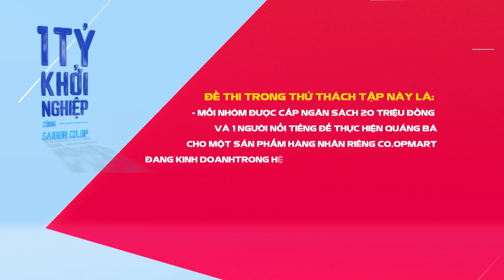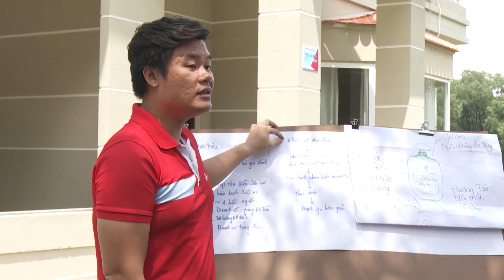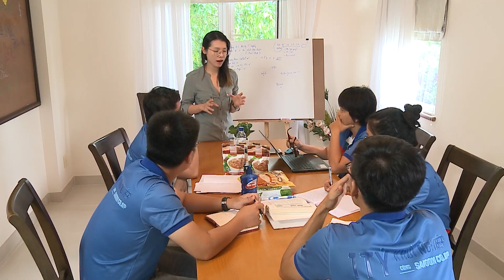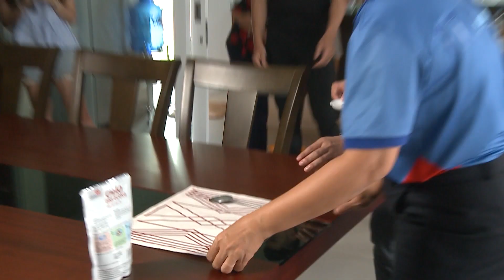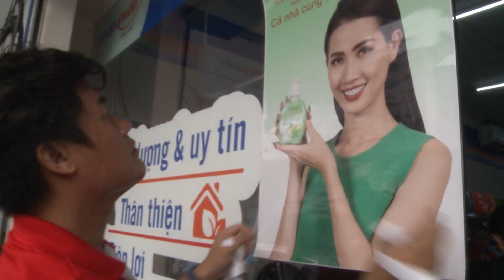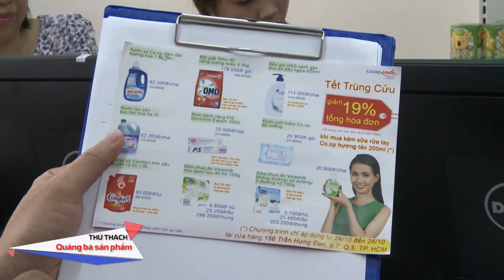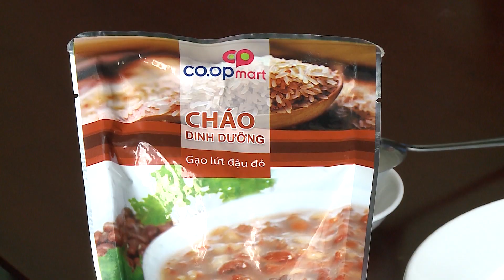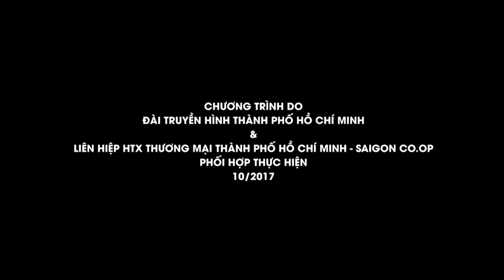1 Tỷ Khởi Nghiệp Cùng Saigon Co.op - Tập 5 [Full HD]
CUỘC CHIẾN QUẢNG CÁO, TIẾP THỊ TÁO BẠO, THÔNG MINH CỦA ĐỘI XANH & ĐỘI ĐỎ

Đội Xanh và Đội Đỏ không chỉ giỏi bán hàng lưu động, họ còn có khả năng sáng tạo không giới hạn khi bước vào thử thách “Lên kế hoạch tiếp thị quảng cáo một sản phẩm bất kì” đặt ra trong Tập 5.

Hai đội được cấp ngân sách 20 triệu đồng và một người nổi tiếng để thực hiện tiếp thị, quảng cáo sản phẩm, sau đó bán hàng và nhận kết quả chung cuộc dựa trên kết quả doanh thu.

Đội Xanh nhận được sự tư vấn và hỗ trợ của bà Thi Anh Đào, Giám đốc Điều hành Isobar Vietnam, một trong 30 người trẻ tài năng dưới 30 tuổi do Forbes Vietnam bình chọn. Đội Đỏ được tư vấn bởi bà Trương Lý Hoàng Phi, Giám đốc Điều hành Trung tâm hỗ trợ Thanh niên khởi nghiệp. Giám khảo khách mời là Nguyễn Phạm Khánh Vân, người được biết đến trong giới truyền thông quảng cáo với danh hiệu “Nữ hoàng PR”.

Đội Đỏ tiếp tục phát huy thế mạnh sáng tạo của mình bằng cách gắn Tết Trùng Cửu – mang ý nghĩa mang đến niềm vui cho cả gia đình với sản phẩm nước rửa tay do Phan Thị Mơ – Top 5 Hoa hậu Việt Nam 2012 – làm đại diện. Đội Đỏ cũng mạnh tay áp dụng mức khuyến mãi “khủng” 19% trên tổng hoá đơn mua hàng trong đó có nước rửa tay.

Đội Xanh quyết liệt giành chiến thắng khi mời được người mẫu quảng cáo - Nam vương Tiến Đạt đến tận cửa hàng để tiếp thị bán cháo gạo lứt. Để thu hút khách qua đường, Đội Xanh phát mẫu cháo đến người dùng và áp dụng chiến lược “mua 5 tặng 1”.

Kết quả thắng thua vẫn còn là ẩn số. Hãy cùng theo dõi Tập 6 phát sóng vào lúc 15:45 trên HTV9 ngày 19/11 để biết đội chiến thắng trong Tập 5!